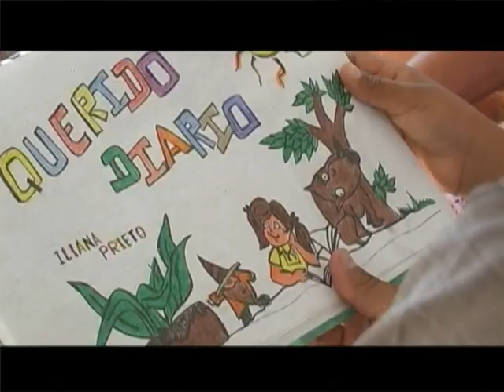A Mi Madre - Luis Castañeda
Luis Castañeda
Talento Roldanillense.